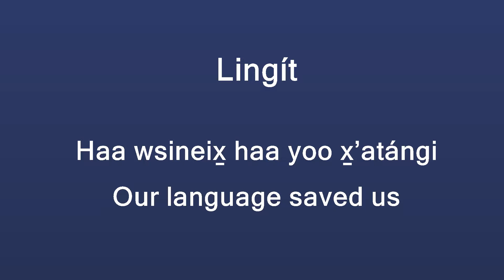Learn the Tlingit Language: Our Language Saved Us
Lance X̱’unei Twitchell teaches us the phrase "Our language saved us" in the Tlingit language - Lingít. He is an Assistant Professor of Alaska Native Languages at the University of Alaska Southeast and serves on SHI’s Southeast Regional Language Committee. His grandfather, Silas Dennis Sr. of Skagway, was his first teacher. Gunalchéesh for watching and learning the Tlingit language.

Find language resources for the Tlingit, Haida, and Tsimshian languages

SHI produced these videos as part of SHI's Voices of Our Ancestors language program. The program pairs fluent speakers of Lingít, X̱aad Kíl, and Sm’algya̱x with intermediate and advanced speakers in Metlakatla, Hydaburg, Sitka, and Juneau.